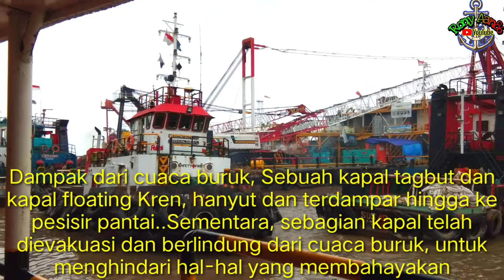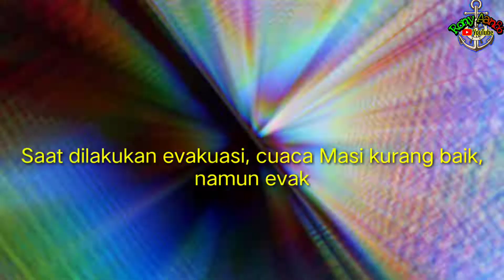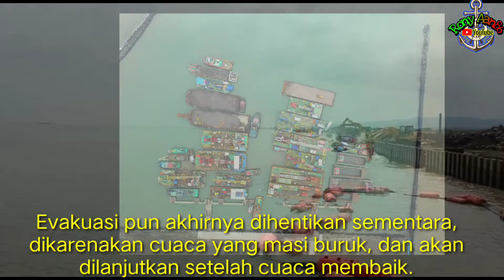Cuaca Buruk Laut Jawa‼️Kapal Dan Tongkang Terdampar Akibat Cuaca Buruk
Kapal Tagbut & Floating Crane Terdampar DiPantai Akibat Cuaca Buruk diLaut Jawa Akibat cuaca buruk dan ekstrem di bulan Januari ini, mengakibatkan angin kencang dan hujan, terjadi hampir disetiap hari dan menimbulkan, gelombang  tinggi dan ombak besar dibeberapa wilayah,termasuk dibatang Jawa tengah,dampak dari cuaca buruk.Sebuah kapal tagbut dan kapal floating Kren hanyut dan terdampar hingga kepesisir pantai..sementara sebagian kapal telah dievakuasi dan berlindung dari cuaca buruk untuk menghindari hal-hal yang membahayakan, terdamparnya kapal tagbut dan floting Kren ini sudah terjadi beberapa hari saat cuaca buruk terjadi..namun dari pihak perusahaan telah melakukan evakuasi dengan meminta bantuan kekapal tagbut untuk  menarik kapal dan floting Kren yang terdampar.Saat dilakukan evakuasi cuaca Masi kurang baik namun evakuasi tetap dilakukan,percobaan evakuasi beberapa kali telah dilakukan,namun hanya kapal floting Kren yang bisa ditarik dari posisi kandas di pesisir pantai dan telah dievakuasi kepelabuhan batang untuk berteduh dari cuaca buruk...Namun kapal tagbut yang terdampar di pesisir pantai Masi belum bisa dievakuasi,percobaan evakuasi kapal ini, tidak berhasil dan ditunda akibat keadaan cuaca yang tidak memungkinkan dan kedalaman air laut  yang dangkal,dikarenakan posisi kapal yang terdampar semakin dekat dari daratan membuat evakuasi belum berhasil walaupun evakuasi melibatkan beberapa kapal tagbut untuk menarik ,Evakuasi pun akhirnya dihentikan sementara, dikarenakan cuaca yang masi buruk, dan akan dilanjutkan setelah cuaca membaik.
tvone
tvonenews
tv one
tvone live
tv one live
berita terbaru
news
berita
tvone terbaru
tv one terbaru
tvone update
news live
live report
berita terkini
news update
berita update
tv one update
berita terbaru hari ini
live streaming
berita politik
kabar petang
kabar siang
apa kabar indonesia
kabar pagi
kabar utama
PPKM Diperpanjang Lagi
Masyarakat Tetap Diminta Patuhi Prokes | Kabar Siang tvOne